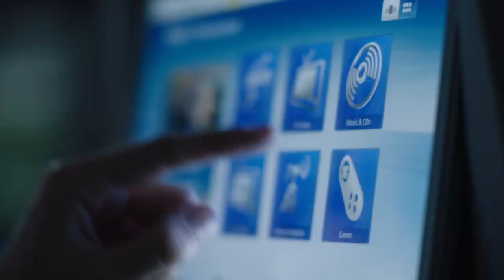Emirates: Meet a crew that speaks wizards and warriors What’s your favourite video gam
Lead Role - Alicia Kaur on Instagram @alicia_kaur